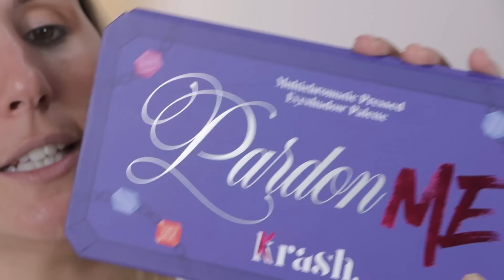Primeras impresiones variaditas - Mercadona, Essence, Revolution, Nyx, Mac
¡Hola preciosidades!

Hoy os traigo un video de primeras impresiones con muchas marcas diferentes: la nueva colección de Krash, la colección de navidad de Mac, maquillaje low cost, productos que merecen la pena y otros que me dejan muy fría. Ponte cómod@, coge algo de picar y vamos a probar maquillaje nuevo juntas.

Aquí tenéis el enlace a las entradas del evento del domingo 4 de diciembre en Madrid

Get ready with me para Navidad -
Alta gama que merece la pena - Aprovechar el Black Friday - Alta gama que merece la pena - Aprovechar el Black Friday

10% de dto en Maquillalia con el código MUNDODEALMA
10% de dto en Vita33 con el código ALMA10
con el código MUNDODEALMA
10% de dto en Murona con el código ELMUNDODEALMA
10% de dto en Colvin y ColvinJungle con el código ELMUNDODEALMA
15% de dto en Miin con el código - ALMAMIIN (excepto libros, packs y productos ya rebajados)
10€ dto en tu primer pedido de Wetaca con el código ELMUNDODEALMA

MIS COSILLAS PARA GRABAR (y cosas varias molonas)
Mis cositas para grabar